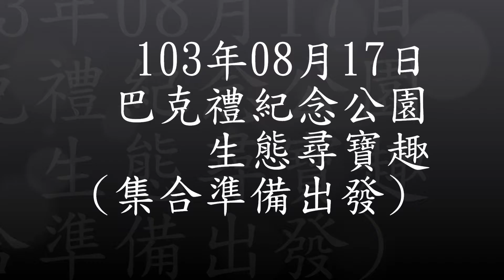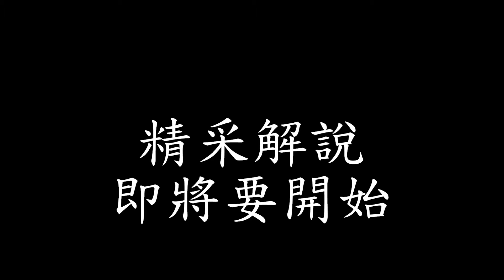1030817-- 生態尋寶趣 ----1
103年08月17日，地點 : 台南市巴克禮紀念公園，生態解說導覽。
YouTube更多影片欣賞，請搜尋訂閱：
阿弟仔趴趴走